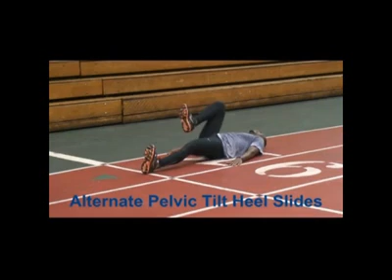Video from My Phone